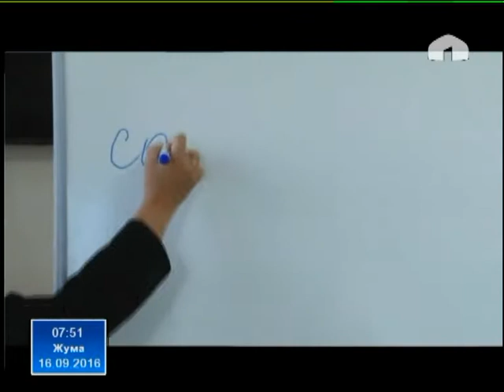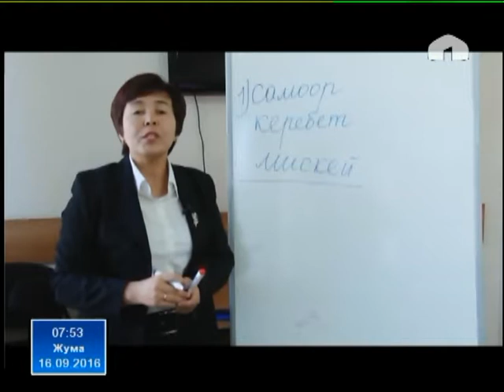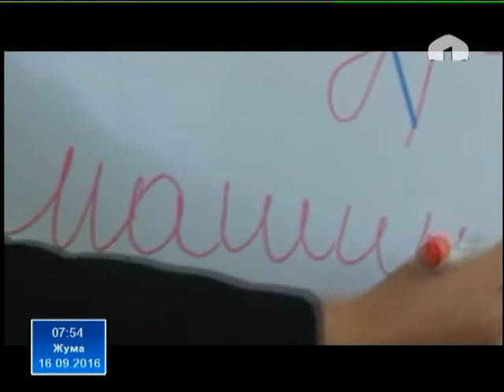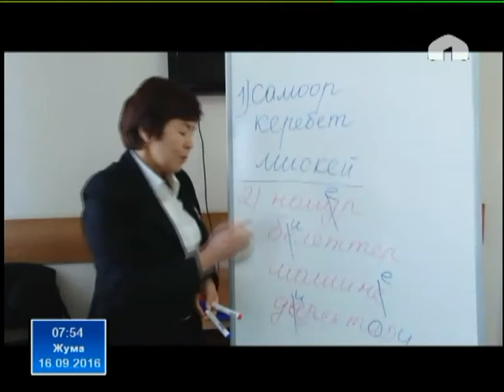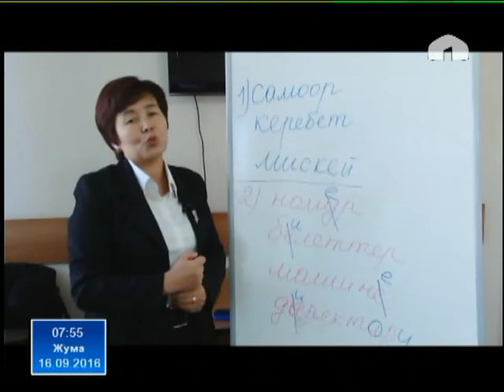Кыргыз тилинде сүйлөйбүз! Өздөштүрүлгөн сөздөрдү жазуу эрежелери